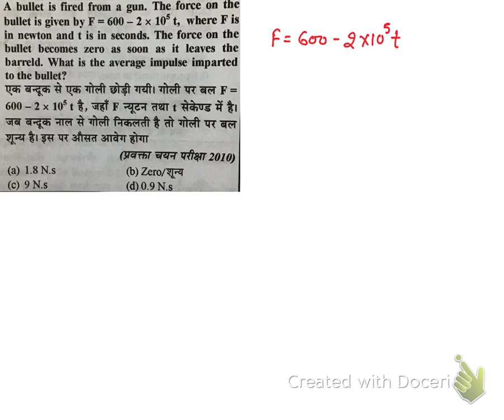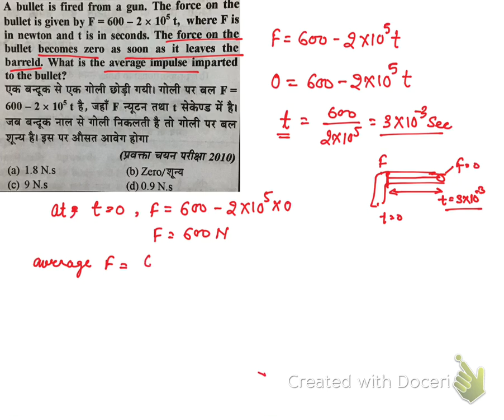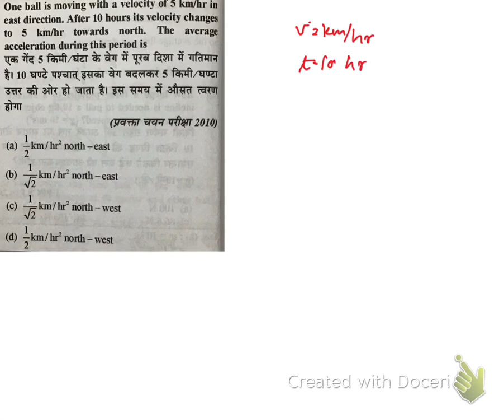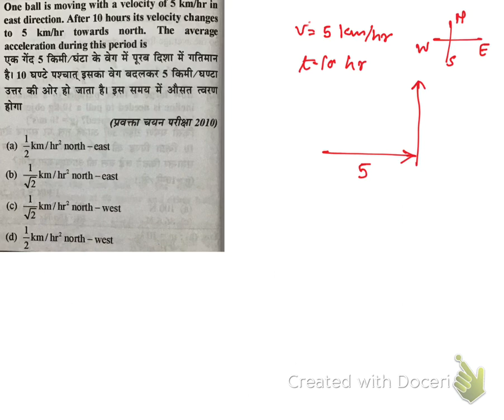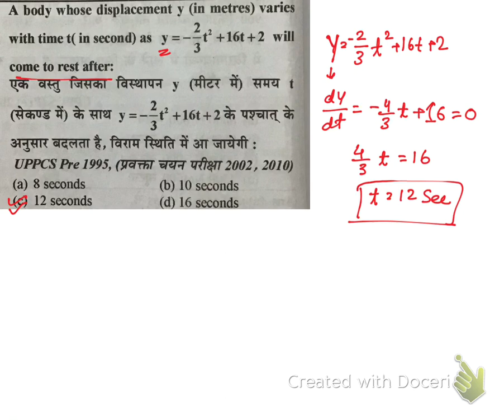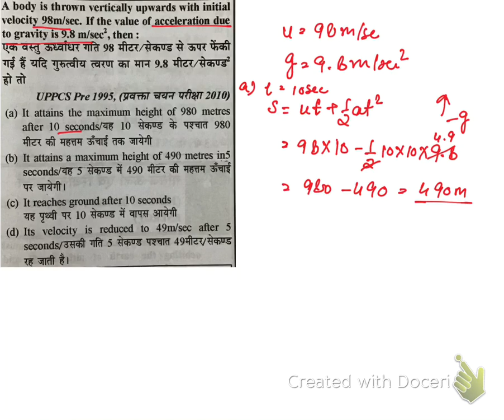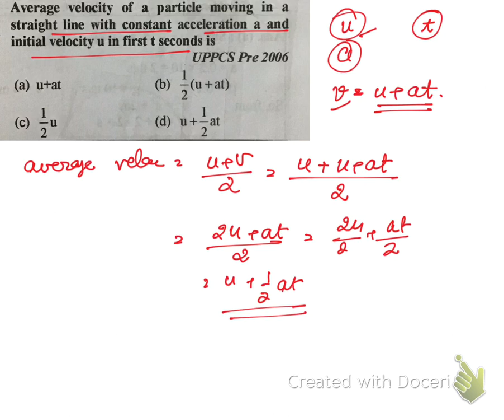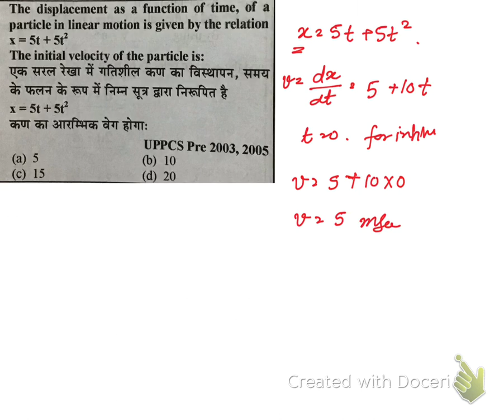PGT PHYSICS | UP TGT PGT | NEWTON LAW OF MOTION | Last year question | UPPCS PRE PHY